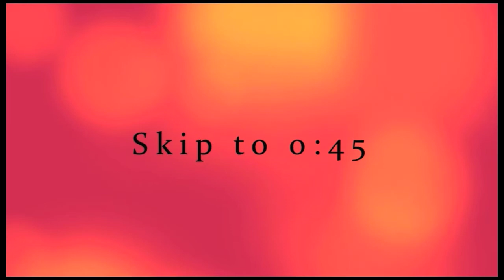Seven Devils [cas&dean] SPN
720p Is amazing and totally worth it!
Please skip to 0:45 :)

Anyway! I hope you like this. This took me a while. I've been working on this one all week and so fourth.
Xx